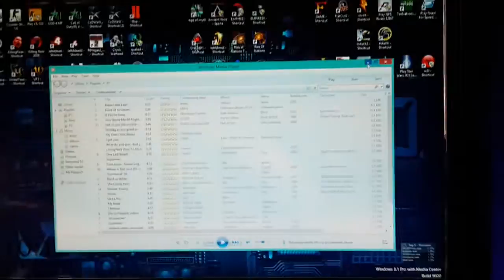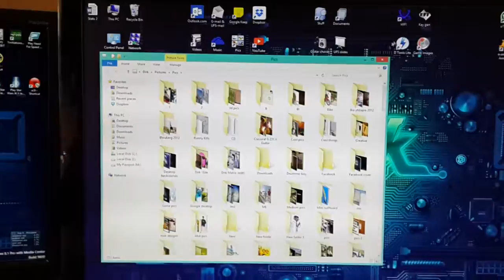How to use Windows on Dual monitors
Overall experience of windows 8.1 with dual monitors
without activation